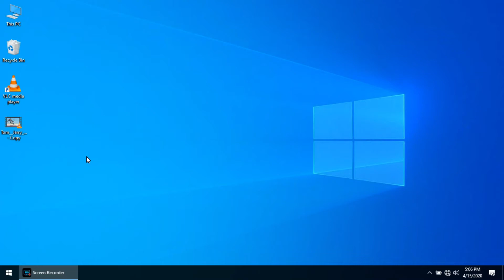Switch to playlist or back to media shortcut in VLC Player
Ctrl+L is used to Switch to playlist or back to media shortcut in VLC Player